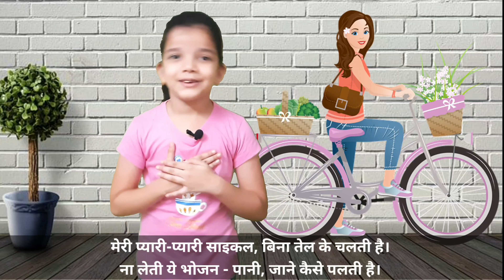मेरी प्यारी साइकिल कविता | Hindi Poem | Bal Geet | Hindi Nursery Rhymes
Hi,
World Bicycle Day
Speech On Bicycle Day
Poem on cycle day

In this video
Tvisha recite poem and speech on
world  bicycle day
Bicycle Day 2021
hindi poem on cycle
hindi poem meri pyaari cycle

Poem on Bicycle Day
Hindi Poem on Bicycle Day
Best hindi poem on Bicycle Day
bicycle day poem
world Bicycle day
world Bicycle day 2021
Funny poem on cycle
Hindi kavita
Hindi kavita for kids
hindi poem on world Bicycle day
Best hindi poem on world Bicycle day
hindi rhymes on Bicycle
hindi rhymes on Bicycle Day
hindi rhymes on Bicycle day 2021
hindi rhymes on world Bicycle day
Hindi poem on Bicycle
Hindi kavita on cycle
cycle par kavita
cycle par hindi kavita
cycle day speech
speech on cycle day
world cycle day
sports day
world sports day
national sports day
outdoor sports
national sports day speech
poem on national sports day
साइकिल दिवस
विश्व साइकिल दिवस
साइकिल दिवस कविता
cycle din kyo manate hai
cycle din Kab manate hain
cycling ke fayade
cycle din Kab aata hai
cycle
Bicycle
bacchon ki kavita
kids poem
kids hindi poem
poetessturvisha
poetessturvisha poem
poetessturvisha hindi poem
hindi story
hindi stories
moral stories
moral education
education stories
kids stories
moral values
kahaniya in hindi
hindi kahaniya
poems
popular hindi poems
kids rhymes
best poems for kids
nursery poems
nursery class poems
baalgeet
school poems
World Bicycle Day
Bicycle Day
Bike Day
 e-bike
electric bike
Turbo
Turbo Bike
ebike
ebicycle
e-bicycle
Specialized
Best e-bike
e-bike review
World Bicycle Day
Cycle Day
Cycle
World Bicycle Day wishes
pretend play
sportbike
for kids
toys
kids playing
ride on
ride on sportbike
colored bike
funny
children
hindi kavita
baal geet
baal kavita
hindi diwas
world hindi diwas
world bicycle day
world bicycle
celebrate world bicycle day
bicycle day 2021
world bicycle day 2021 theme
world bicycle day quotes
why to celebrate world bicycle day?
awesome stunts on world bicycle day bicycle day status
world bicycle speed
bicycle day 2021
when is bicycle day?
world bicycle day
world bicycle day topic
why world bicycle day?
world bicycle day images
world bicycle day status
world cycle
cycle and kids
kids cycle song
cycle song Hindi
cycle song in hindi
baby song on cycle
kids hindi kavita
bacchon ki cycle kavita
cycle diwas Kab hai
meri pyaari pyaari cycle
Best cycle kavita
Best sports for kids
kids outdoor activity
cycle par nursery poem
small kids cycle poem
vishwa cycle diwas
vishwa cycle diwas Kab manate hain
meri pyaari cycle
cycal day
Bicycle day history
Bicycle day hindi song
cycle kavita
hindi cycle kavita
cycle kavita in english

children songs
sing-along
baby songs
kid songs
kids education
kids entertainment
nursery rhymes
toddler
preschool
kids animation
kindergarten
Lyrics
Nursery Rhyme (Literature Subject)
Song
Rhyme (Literature Subject)
Cartoon
Rhyme (Quotation Subject) nurseryrhymes123
kitten
kittens
playing
fun day
for kids
kids videos
For children
For toddlers
English rhymes
nursery songs
Children rhymes
children songs
nursery rhymes
Preschool songs
Songs for children
Rhymes songs
baby songs
bal geet
bal geet hindi
hindi rhymes for babies
hindi rhymes for schools
baby rhymes
हिन्दी कविता
hindi rhymes for kids
hindi balgeet
kids tv

OUR SOME VIDEO PLAYLISTS ARE

Thanks!